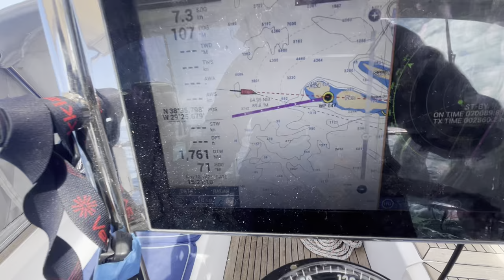Sailing to Horta